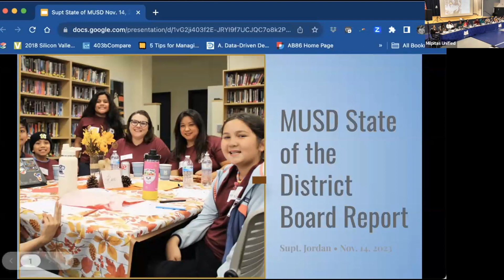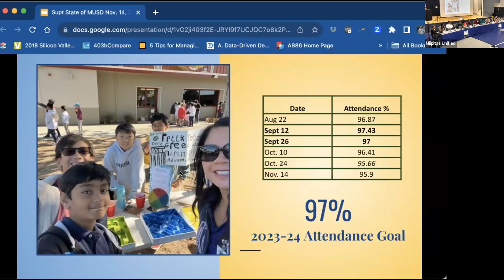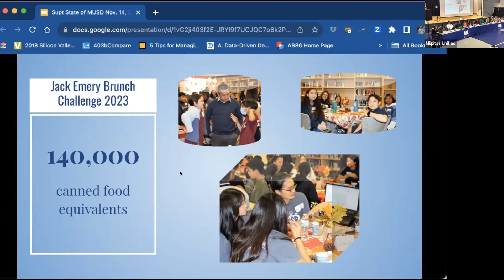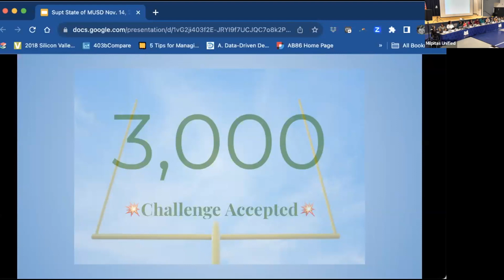Superintendent's State of the District Board Report (11.14.23)